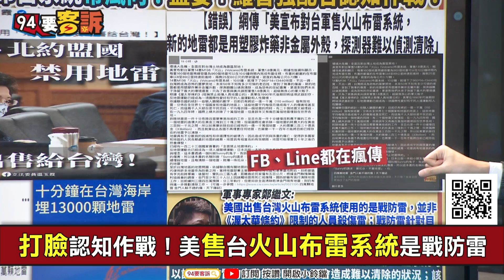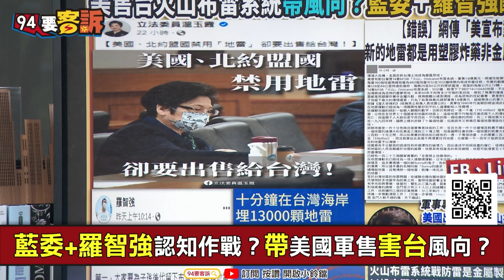【94要客訴】美軍售台灣火山布雷系統！「會害死一票台灣人」？藍委+羅智強帶害台風向？溫朗東：故意裝不懂搞認知作戰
主持人：鍾年晃｜資深媒體人 溫朗東

藍委+羅智強認知作戰？帶美國軍售害台風向？
打臉認知作戰！美售台火山布雷系統是戰防雷
藍委竹篙湊菜刀！渥太華條約是限制人員殺傷雷
啥？郭董3年前金句：手上沒武器人家不會打！
家裡不要裝鎖就不會被偷？藍營對中國的神邏輯...
國民黨看這裡！全世界民主國家都在對抗中國

友邦連結區